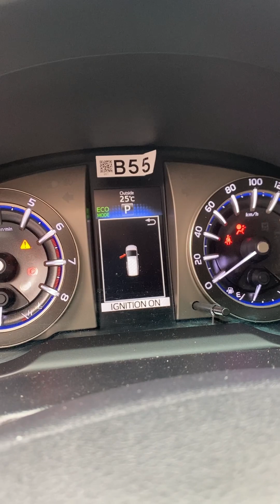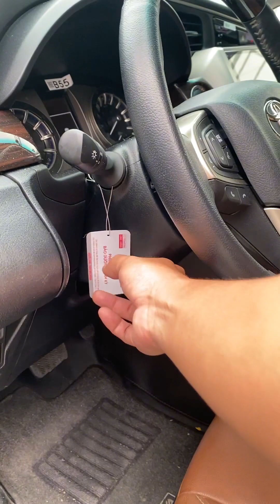Siêu Đẹp Inova V Số Tự Động 2019 Mới Đi 30.000km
Nồi đồng cối đá. Toyota Inova V 2019 số tự động. Gia đình 1 chủ từ đầu. Lăn bánh 30.000km | 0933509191 Mr Ngân